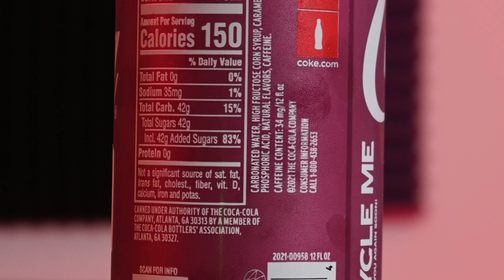Da li je Srpska Coca-Cola Cherry bolja od Američke?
U današnjoj epizodi smo snimili uporedni test Originalne, Američke Coca-Cola Cherry i domaće verzije ovog pića. Kolika je razlika između originala i domaće koce ? Odgledajte do kraja kako bi ste saznali naše utiske :)

Ukoliko imate predloge šta bi mogli da probamo sledeće, ostavite komentar ispod :)